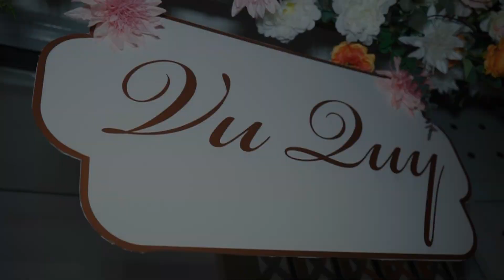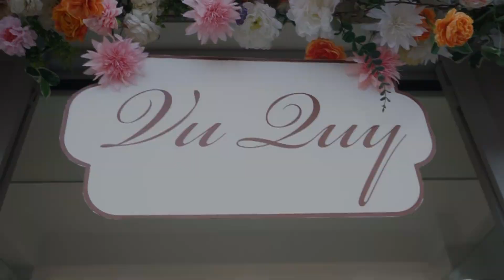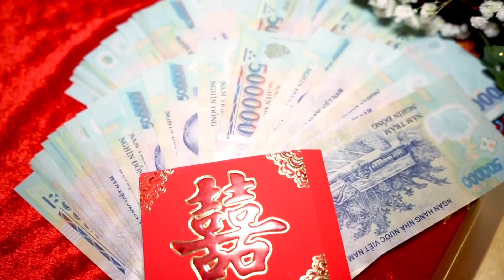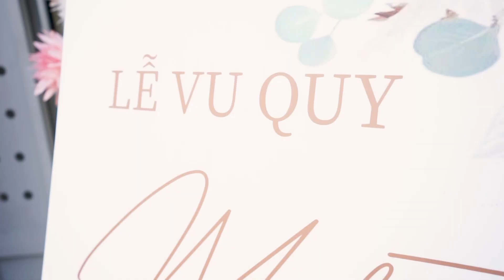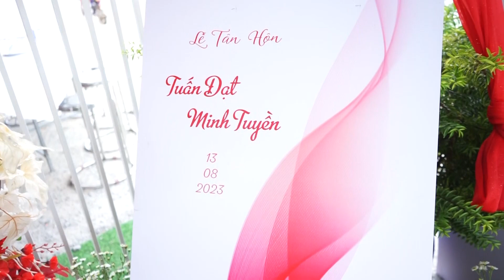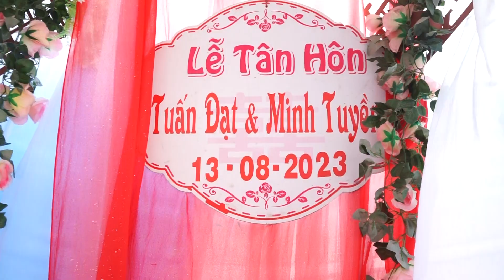TUẤN ĐẠT & MINH TUYỀN 13-08-2023